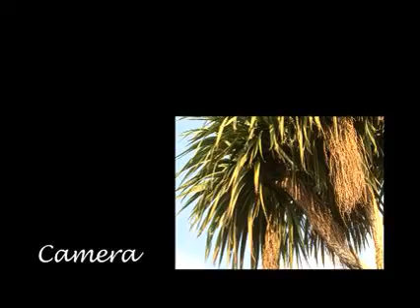Burden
Burden by Santiago Salinas